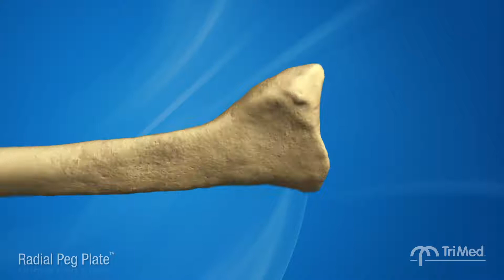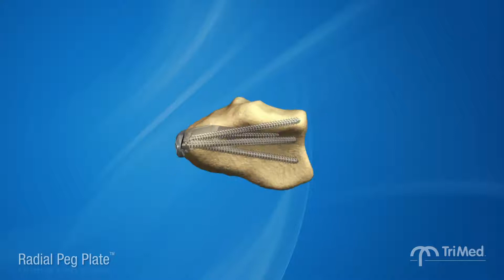TriMed - Radial Peg Plate